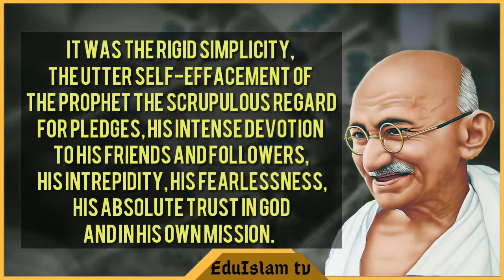Non Muslim Opinions About Prophet Muhammad: Gandhiji About Prophet Muhammad ﷺ In Urdu/English (HD)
Mahatma Gandhi About Prophet Muhammad ﷺ.

Mahatma Gandhi, a Non-Muslim views about Prophet MuhammadSAW. However, No words can define the qualities of Prophet Mohammad SAW exactly. First let's introduce you about Mahatma Gandhi.
Mahatma Gandhi, also known as Gandhiji is a widely regarded personality in India and Internationally as well. Considered as the 'Father Of Nation' , Gandhiji played heroic role in the war of Indian Independence. With no any arms and ammunition, he simply used the force of 'Non-Violence' and 'Satyagraha'(Struggle). His Birthday is celebrated as Non-Violence Day internationally.
Now look what he told about  Prophet Mohammad SAW. , a man of extraordinary qualities, unparalleled in comparison.

What Non Muslims said about prophet Muhammad.